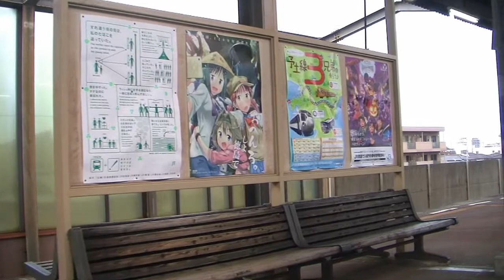【徳島線・高徳線】蔵本－佐古間 470D上り普通列車 左側車窓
徳島線蔵本－徳島間（佐古－徳島間は正式には高徳線）を走る970D上り普通列車の，進行方向左側（北側）の車窓です．蔵本駅を発車した列車は眉山北側の市街地を進み，高架に上がって高徳線と合流，佐古駅に到着します．佐古駅発車後，高徳線と並走（単線並列・正式には徳島線の列車が走行する線路も高徳線）し，鳴門行972Dと右側通行ですれ違ったあと，終点徳島に到着します．